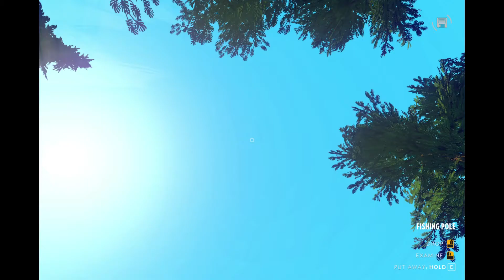Firewatch Episode Seven (Someone blindsided me)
Things are getting weird!